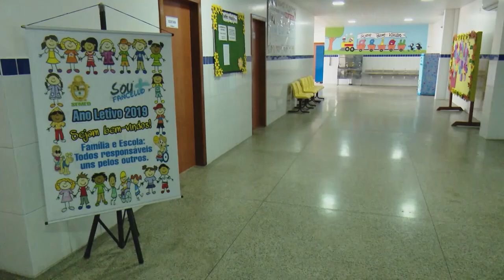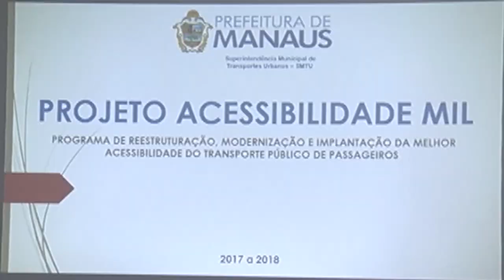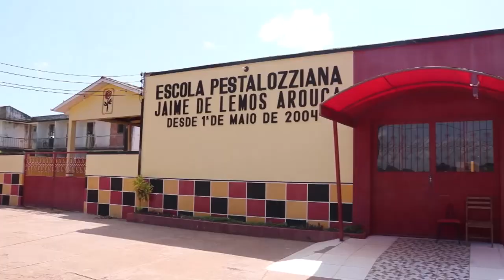6 Horas Notícias – 03 12 2019 03º Bloco